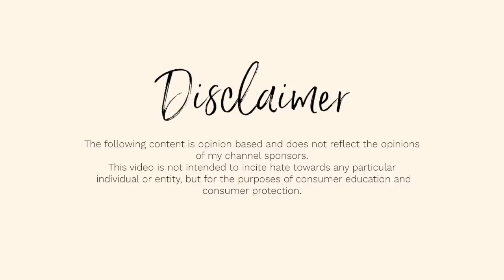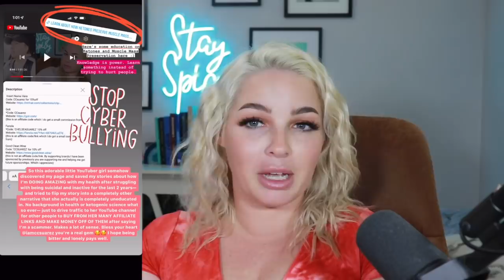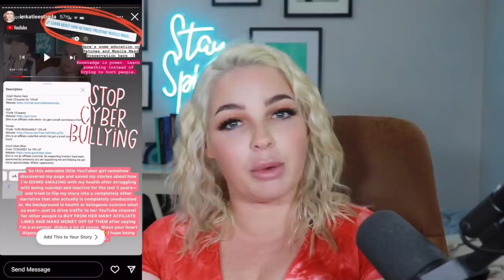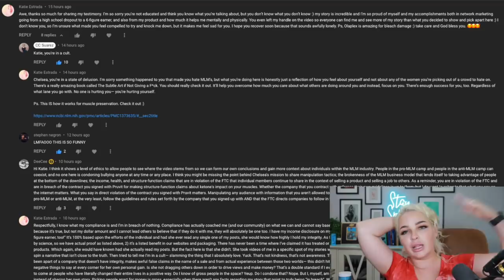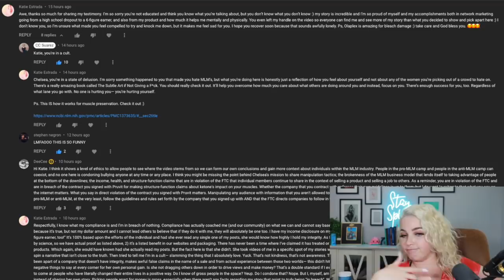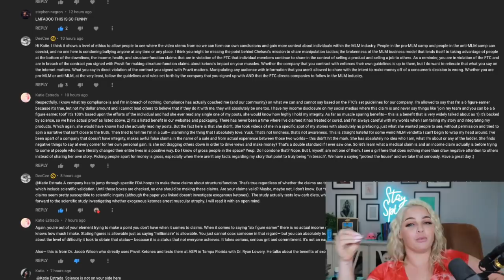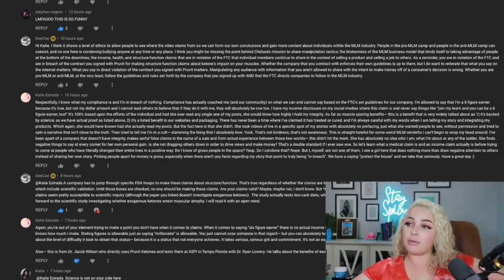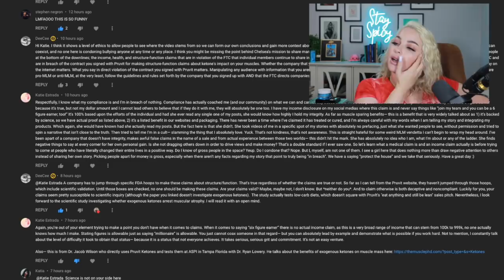PRUVIT REP CALLS ME OUT ... AND GOES OFF! *unhinged*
Goli
*Code: CCsuarez